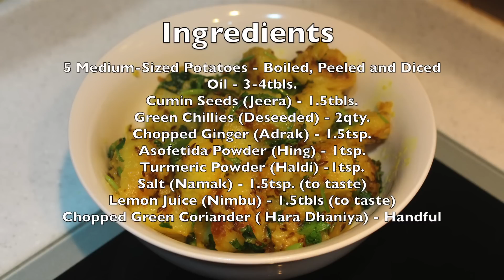Aloo Jeera Recipe | Potatoes with Cumin | Potato Recipe | Dry Aloo Sabzi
How to make Jeera Aloo. Aaloo Jeera - Indian Vegetarian Recipe

Happy Cooking!
Regards
Meenakshi